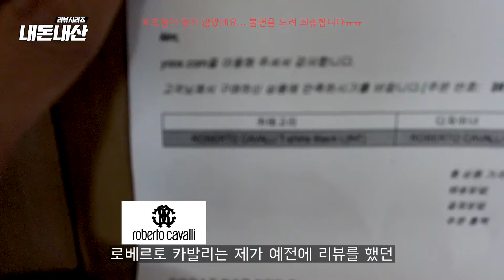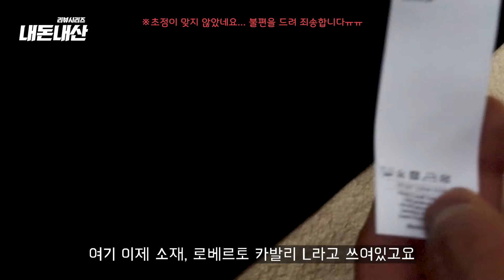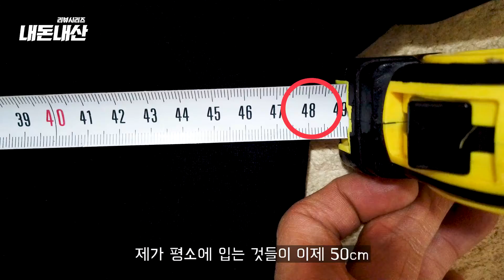로베르토 카발리 반팔티 리뷰 / 로베르토 카발리 반팔티 사이즈 비교 / 남자 명품 티셔츠 / 김대표의 내돈내산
해외 배송에서 제일 고민되는 부분은
당연히 사이즈 고민 아니겠습니까?

특히 로베르토 카발리는 나에게 맞는 사이즈 예측하기가 어렵더라고요😵
그래서 김대표가 준비했습니다!!